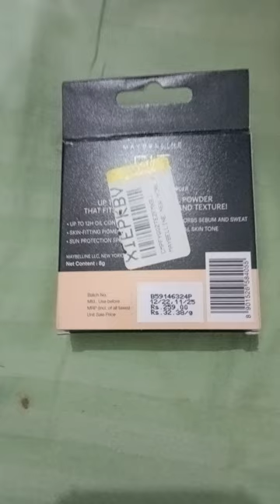Maybelline fit me compact powder shade 115 lvory ## short video